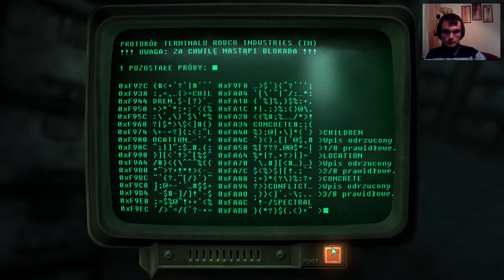Zagrajmy w Fallout 3 - odc. 30 (Fort Constantine)